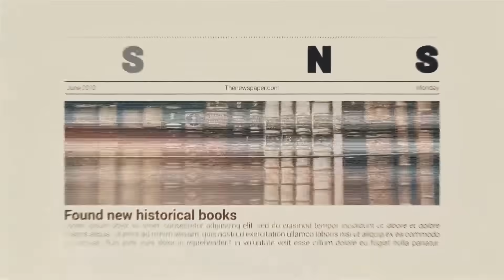শিশু ওমরের জন্য চোখ ভিজালো ইমরান খান ও কোটি পাকিস্তানি। Open The Eyes